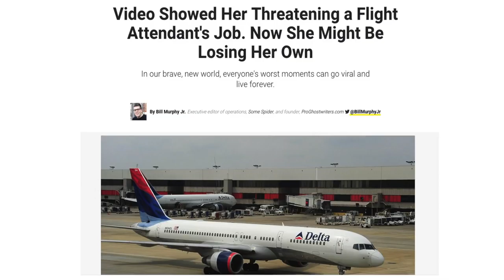Are You Defining Yourself On A Daily Basis?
Transcript:
Robert: If you don’t tell your own story, someone else will tell it for you.

Brad: Absolutely.

Robert: If something is happening around your company and you’re not out there, your competitor, an upset customer, they will tell that story for you.

Brad: One crisis.

Robert: Right. If you do not define yourself, if you haven’t defined yourself in the bio, the description on your webpage, all your social media, somebody is going to define you in the terms that you do not like.

Brad: And it’s a daily thing or a weekly thing for companies out there in the digital world. You say it all the time. Be your own publisher. Be your own – pump out good quality content. What does that mean? Well, that’s back to audience speak and understanding all that. We’ve talked to that ad nauseam.

But you’ve always said – we’ve had a couple of clients where there has been a midlevel crisis I would say because of a couple of complaints.

Robert: Yeah.

Brad: What are some of the things that happened that we had to spend six months fixing it?

Robert: Well, they sat with the lawyers for days. Days, twiddling thumbs. You cannot do that. Literally, it’s seconds. There are precious seconds or you’ve lost it. It has gone away on you. You have to immediately show that you are what – you’re aware of the problem. You’re dealing with the problem. You don’t have to take a stance about the problem necessarily. But you better show people that hey, we’re on it.

Brad: You got to have a plan.

Robert: Right.

Brad: Right? The bottom line is in – United Airlines.

Robert: Yes.

Brad: In a matter of seconds, literally seconds, maybe minutes on the high end, their reputation was destroyed when that gentleman was taken off the plane.

Robert: Well, I mean here’s what every company, anybody in business needs to know and they need to – they need to school their – all of their employees on it. You’re always on camera now. You’re on – it is –

Brad: Every action.

Robert: Every action you take is being scrutinized by someone who has got their cell phone out. It’s going to be on social. It’s going to be – you need this awareness that you are always on. You’re always subject to being criticized, evaluated and hey, sometimes, good things happen and people put them off as well.

Brad: And guess who else has got that camera. Your competitors and that’s the whole key of the discussion is putting yourself out of business before they do.

Robert: Yeah.

Brad: So have those conversations.

Robert: Oh, and, you know – hey listen. If I’m a guerilla marketer and my competitor, like a United, that happens, oh, I’m going to get out there on the backend of the dark web and everything else.

Brad: Yeah.

Robert: And I’m going to really –

Brad: Lots of stories.

Robert: Yes. I’m going to really boost that.

Robert: I’m really going to help it.

Brad: Yeah.

Robert: Yeah. So there are a lot of people that are better than the Russians at this.

Brad: Yeah. And they do it every day.

Robert: Yeah, yeah.